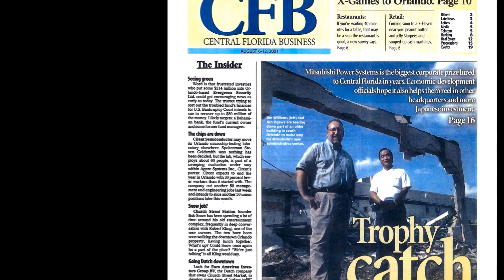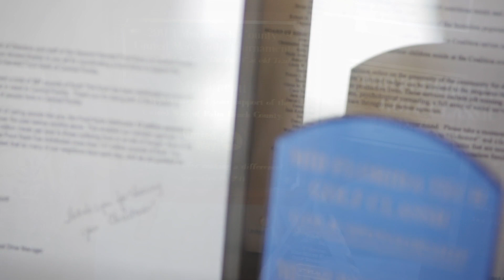Mitsubishi Power Systems Americas Invest in Florida (FDI)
Mitsubishi Power Systems Americas is Mitsubishi's Western Hemisphere headquarters for versatile power generation technologies, performance-defining innovations and responsive service capabilities that boost uptime and reliability to new levels.